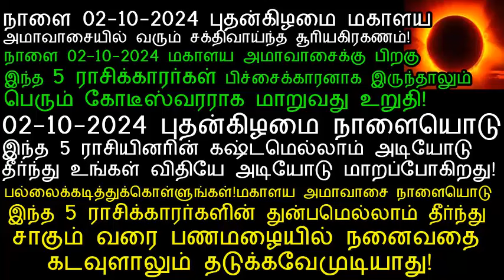நாளை 02-10-2024 புதன்கிழமை மகாளய அமாவாசைக்கு பிறகு கோடீஸ்வரராகும் 5 ராசிகள்!|magalaya amavasai 2024